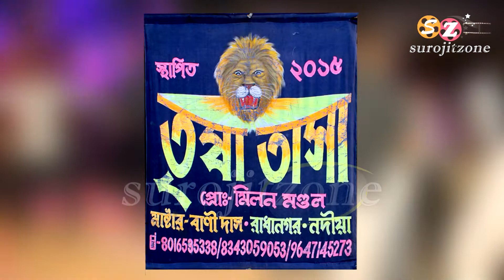তৃষা তাসা * চাপড়া কালীপূজা ২০২০ // গান- শিশে কি উমরু // TRISHA TASA // CHAPRA NADIA // SUROJITZONE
তৃষা তাসা // तृषा तासा // গান - শিশে কি উমরু পেয়ার কি // TRISHA TASA - RADHANAGAR, NADIA // Mob - / 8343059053 / 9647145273 // CHAPRA NADIA (W.B ) // SUROJITZONE

-: FOLLOW ON :-